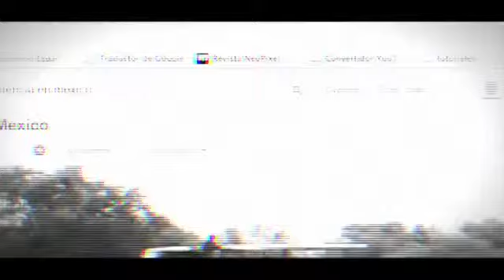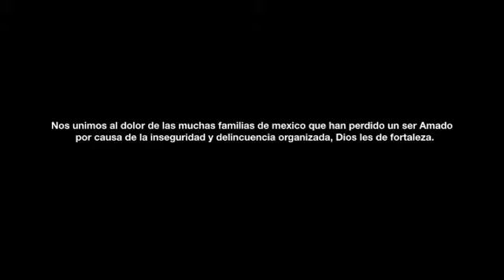ARMC: CHIKI PLACA PLACA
ARMC CON SU ESTILO QUE ESTREMECE
APOYEMOS LOS MINISTERIOS LOCALES Y REGIONALES